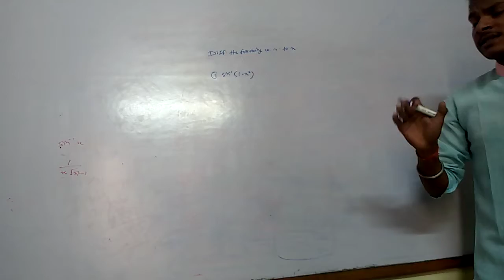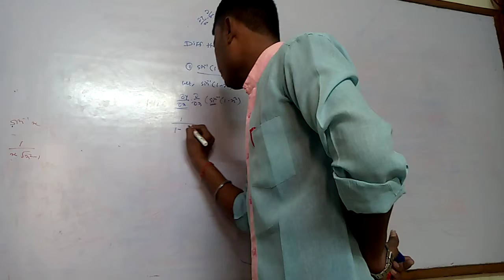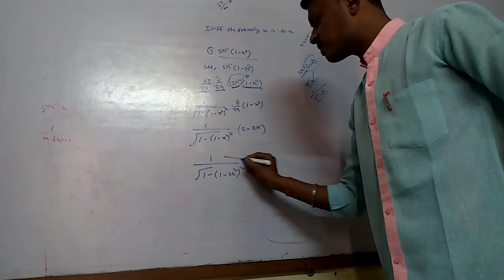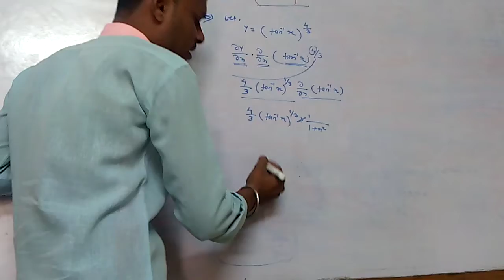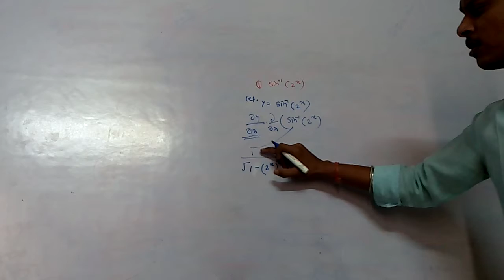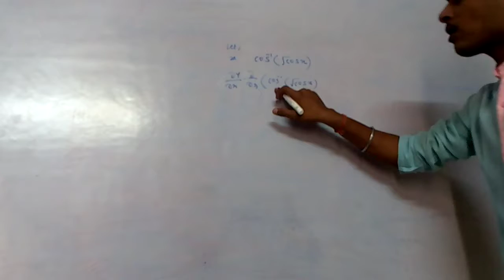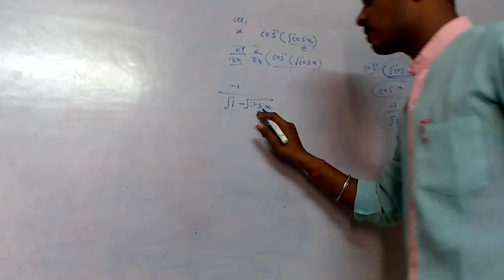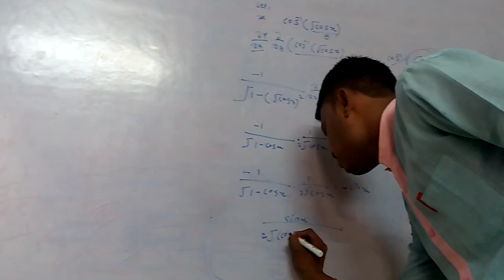class 12 math differentiation part 2